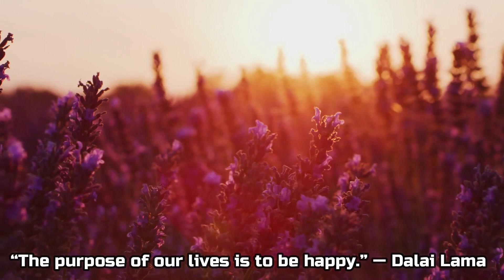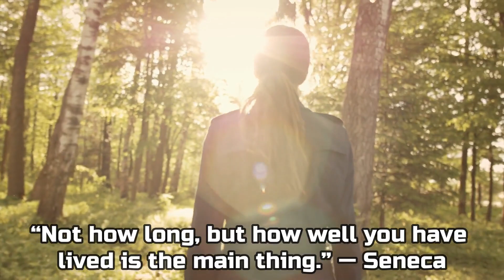Listen, See and Think: Episode 10